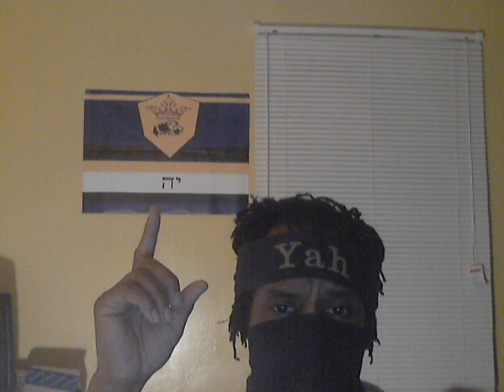HOW THE ANTS GATHER BEFORE IT COLD SEASON WITHOUT A KING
YAH NEW : UNITE LIKE THE ANTS